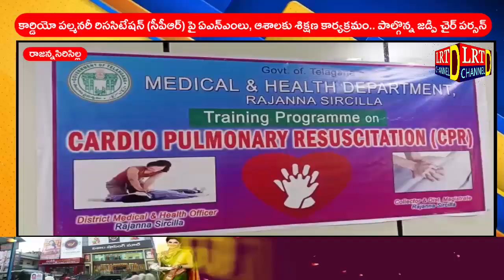సీపీఆర్‌ పై ఏఎన్ఎంలు, ఆశాలకు శిక్షణ కార్యక్రమం.. పాల్గొన్న జడ్పి చైర్ పర్సన్